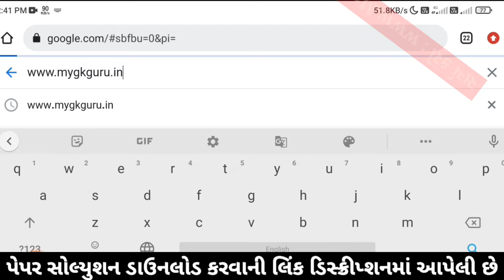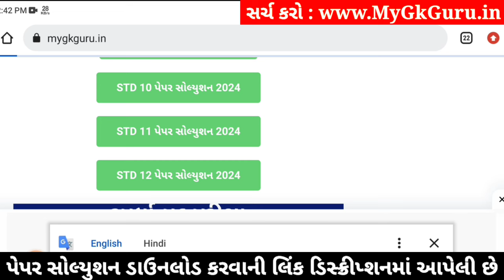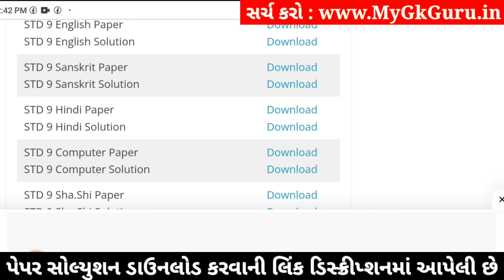Std 9 Sanskrit Paper Solution 2024 50 Marks, Std 9 Sanskrit Second Exam Paper 2024 Dhoran 9 Sanskrit